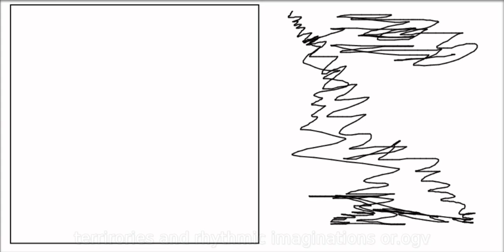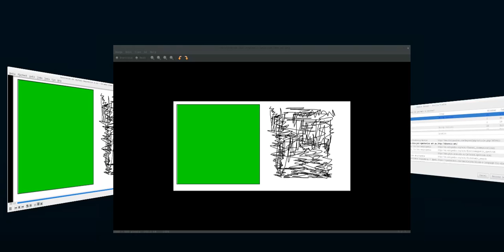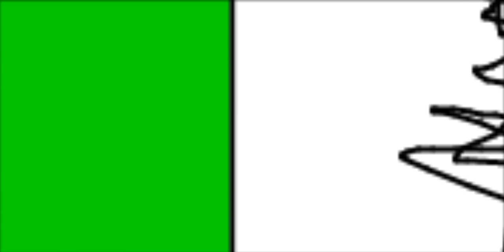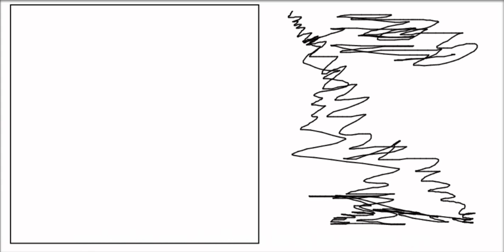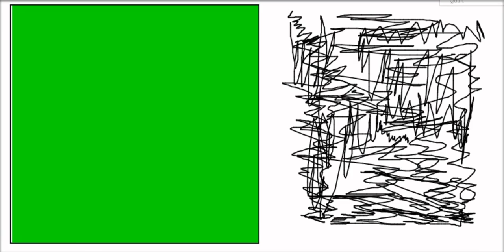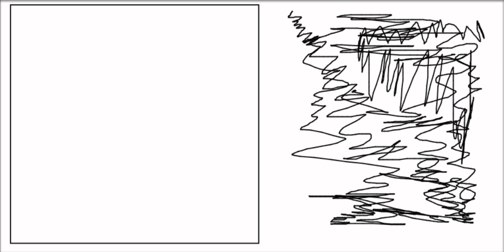territories and rhythmic imaginations or?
A rhythmical oriented wave surf of how to imagine territories rhythmically rather than spacialy. territories as spacetime rather than bordered entities?
The imaginational wave takes cue from art linked practices like drawings and paintings as well as some art linked historical view.